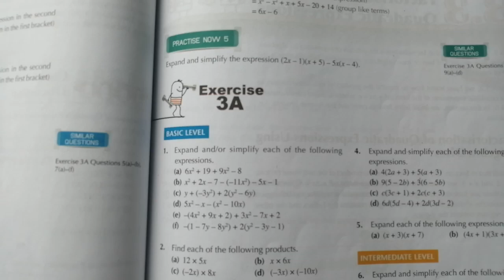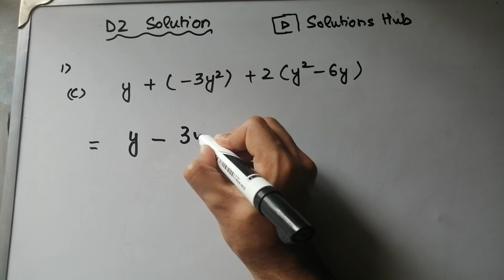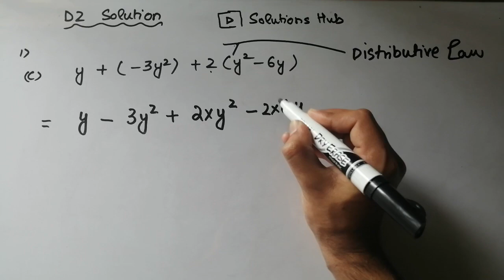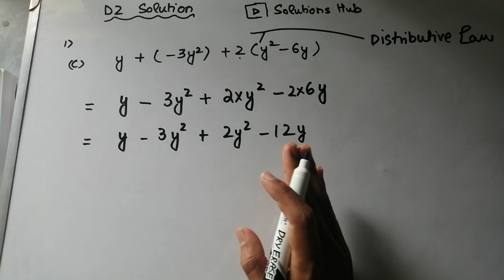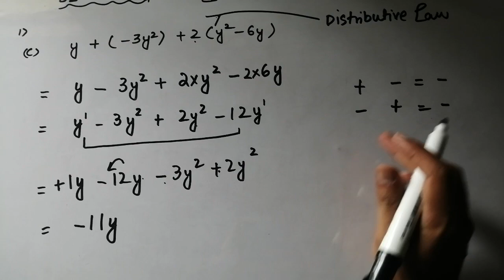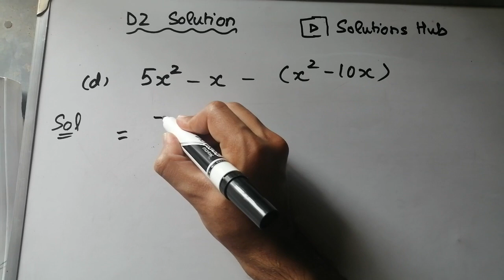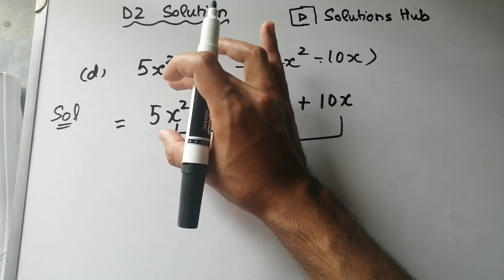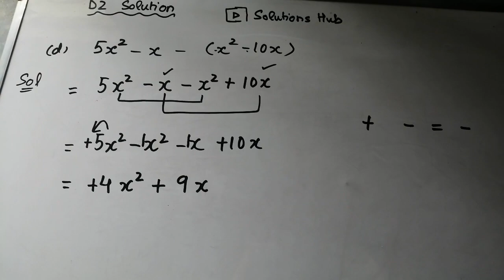Exercise 3A Question1 part (c) & (d) Oxford Mathematics ||D2 || Chapter#03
Exercise 3A Question1 part (c) & (d) Oxford Mathematics ||D2 || Chapter#03 || Expansion and factorization of Algebraic expressions.